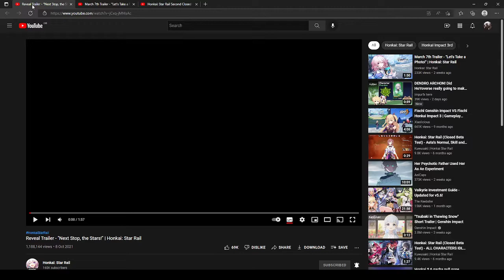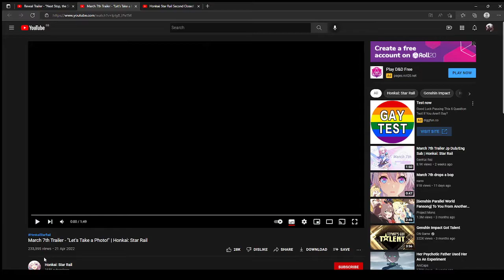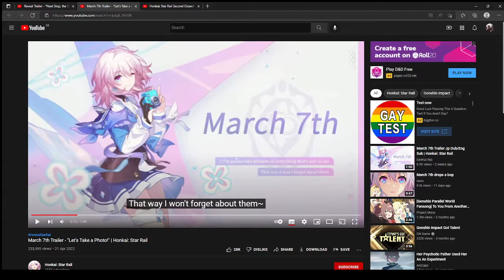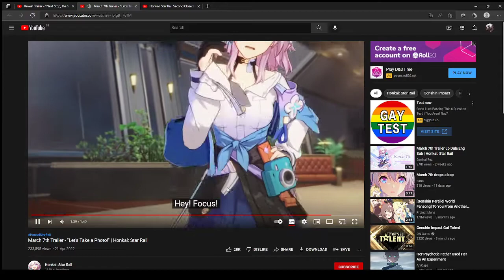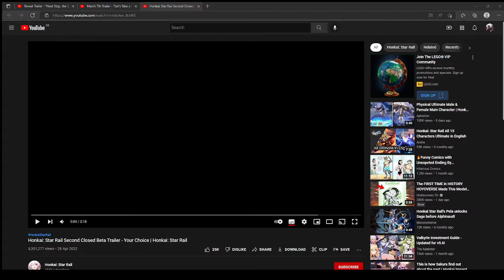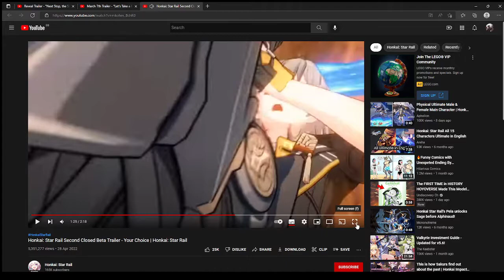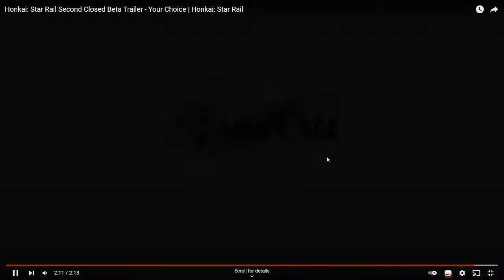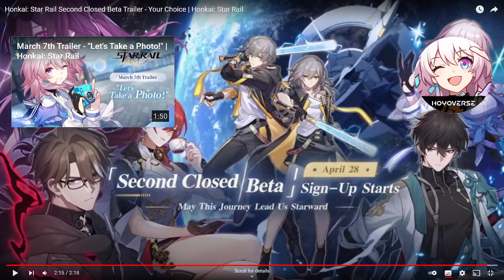Honkai Star Rail trailer review and opinions from Krieg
reviewing the games trailers and telling you what i think lets generate some hype so we can enjoy it when it comes out together join me on twitch where i will stream it as well as talk about it on my discord